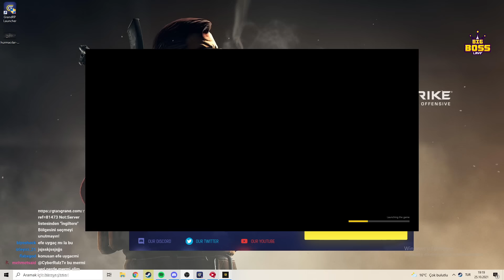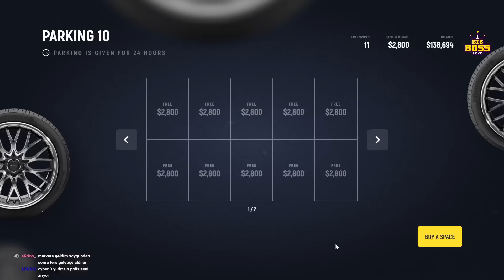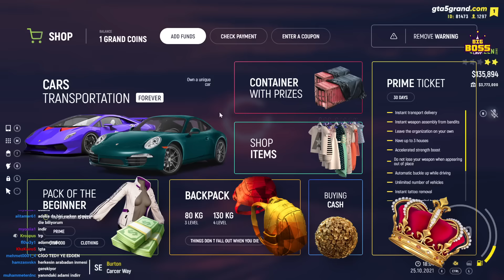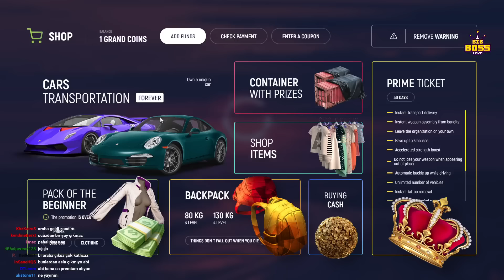CyberRulz Tv | GTA 5 RP OYNUYOR #2 w/@EfeUygacvideo w/mekip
Herkese merhaba ben Furkan YouTube 5 Aralık 2020 de başladım. Twitch yayıncısı olan CyberRulz TV kanalının oyun kesitlerini atıyorum. Bu zamana kadar beni destekleyen kerkese çok teşekkür ederim :))

VİDEOYA LİKE ATMAYI UNUTMA

Discord adresime gelmeyi unutma bekliyorum

KANALA ÜYE OLANLAR:
@Erdoğan Kurt
@Kaan Demir
@Fadime Şahinli
@⚠️EmreBG⚠️